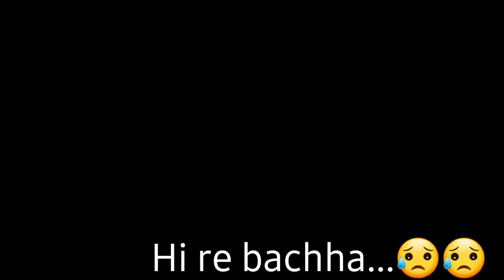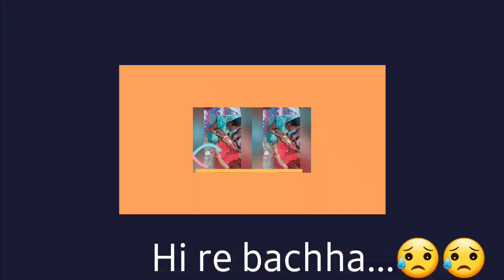Beti ki chhatii# bitu#tetariya#Dev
Birth on 11th of march mundan on 15 th march. She is cute na..no crying..